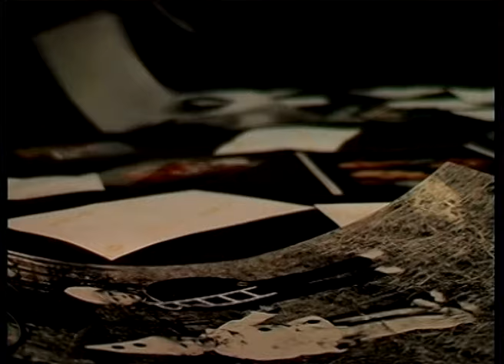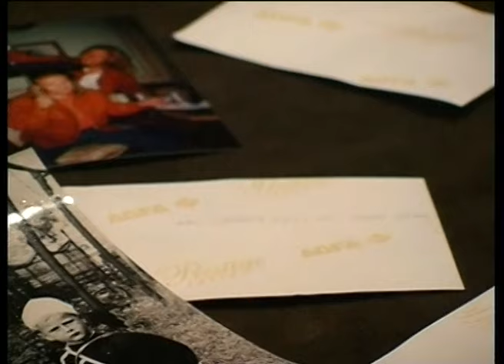Damiens - Zpátky domů (oficiální video)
Text "Zpátky domů":
Hřál, jak oheň tiše plál
a psal do tvých řádků.
Co cítíš, když křídla svá
rozpínáš, odlétáš, co cítíš.

Jít, na svých bedrech život nýst
přijímáš dobré i zlé.
Věci vzácné v rukách ti tajou
z vosku tisíc figurín,
všichni tvý známí.
Táhne tě to domů, zpátky domů.

Když máš křídla zlámaný
sám dobře víš, kde máš svůj práh.
Jen když člověk má kam jít,
má osud svůj,
pro jednou zná své zázemí.

Sníš, když rodné hnízdo opouštíš,
pro štěstí vezmeš pár dárků.
Počítáš, kolik bylo pátků,
ještě méně jar a společných svátků,

má osud svůj,
své zázemí,
své zázemí.